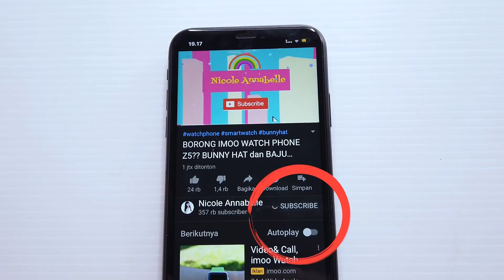MAIN GAME CACING LANGSUNG PERINGKAT 1 Ternyata Gini Caranya ! WORMS ZONE LUCU KOCAK SERU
Akhirnya bisa juga peringkat satu walaupun bobot ga nyampe 1 juta tapi seru
Dichannel Nicole Annabelle ini banyak video drama lucu, drama komedi, film horor, film hantu, horor komedi, drama parodi , tantangan, challenge ,123 go challenge indonesia
Mau tau kelanjutannya?
Langsung nonton aja di Nicole Annabelle I
Banyak video drama dan misteri lainnya juga disini
If I had a chichen
Artis